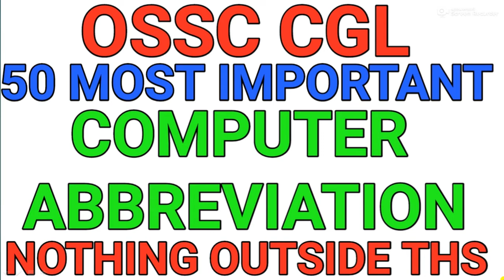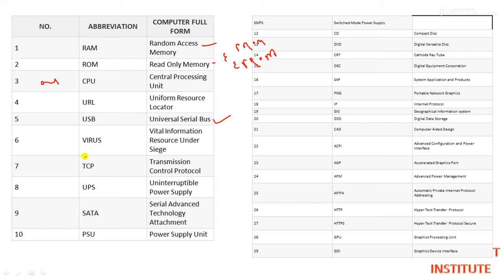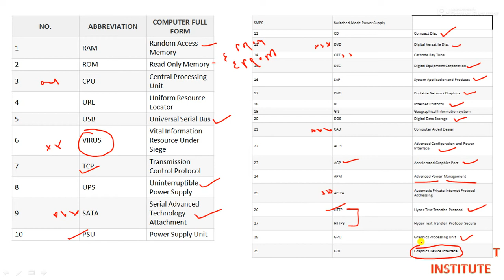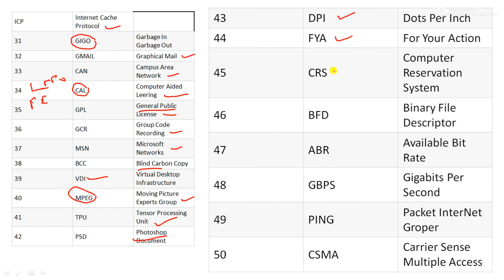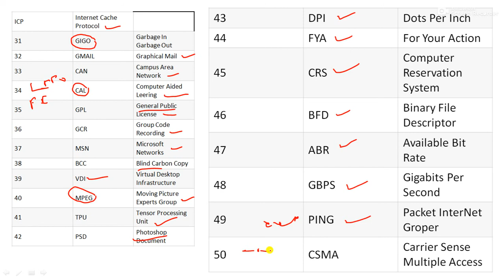OSSC CGL COMPUTER ABBREVIATION PART 1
OSSC CGL/OMAS COMPUTER CLASS